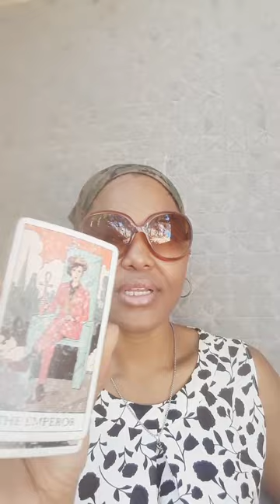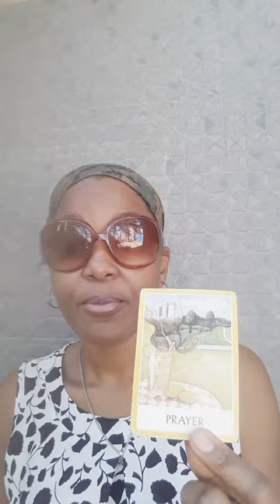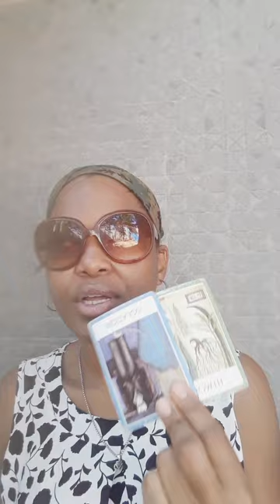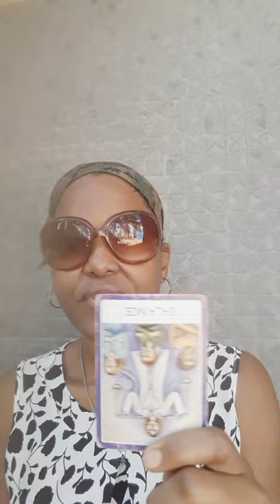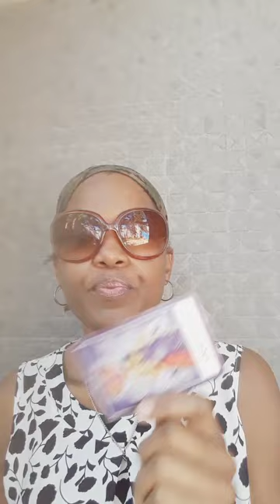Cancer ♋ You are giving movie star energy and bog love coming in